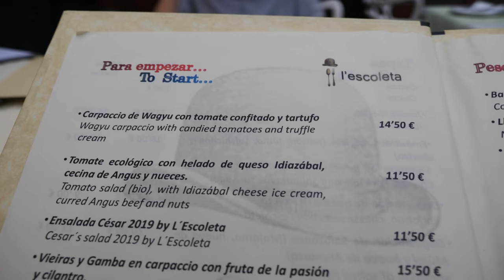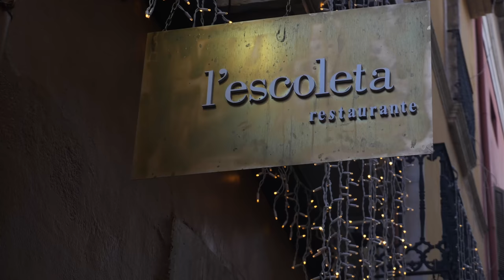Ресторан в котором кормят ВКУСНОЙ рыбой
Произведение «Ресторан в котором кормят ВКУСНОЙ рыбой» созданное автором по имени Дмитрий Fresco, публикуется на условиях лицензии «Attribution-NonCommercial-NoDerivs» («Атрибуция — Некоммерческое использование — Без производных произведений») 3.0 Непортированная.